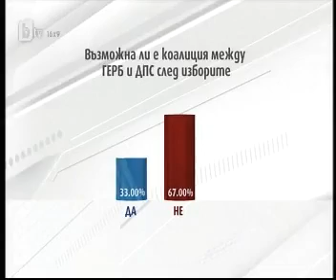Четин Казак в "Лице в лице"- Ще заиграят ли ГЕРБ и ДПС в един отбор след изборите?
бТВ, Лице в лице | 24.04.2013